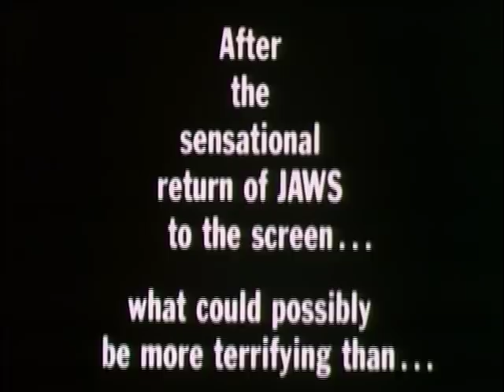Jaws 2 Re-Release Trailer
Re-Release Trailer for director Jeannot Szwarc's sequel to Spielberg's mammoth hit.